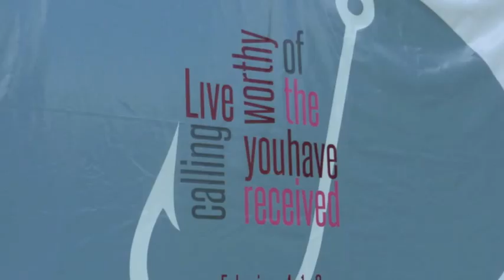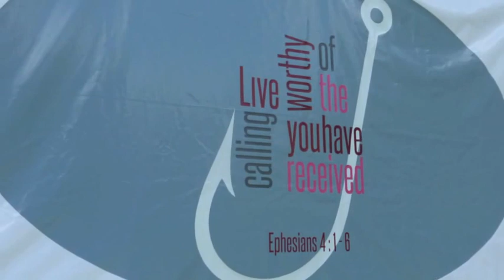Mountain T.O.P. AIM week 2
The official camp slide show from Mountain T.O.P. Adults In Ministry (AIM) week 2, held June 29-July 5 at Camp Cumberland Pines in Altamont, Tenn. For more information about Mountain T.O.P., go to mountain-top.org (Uploaded with permission).